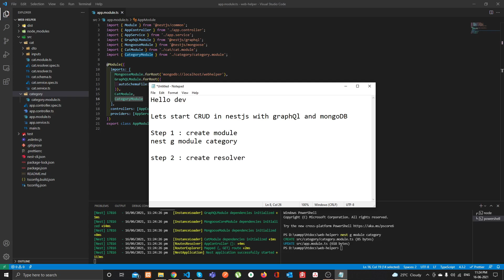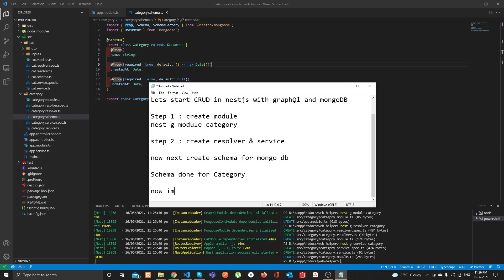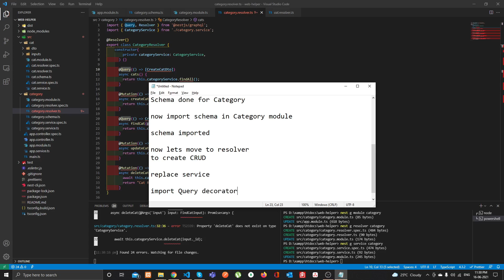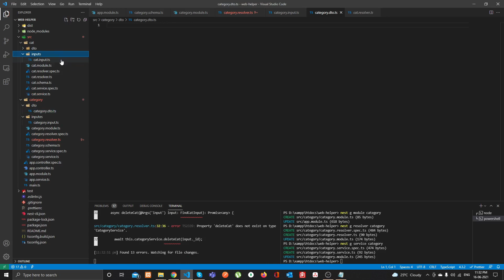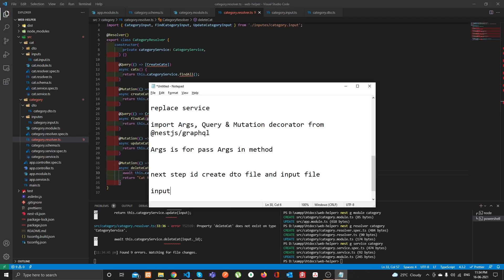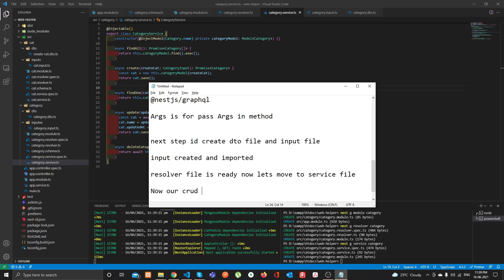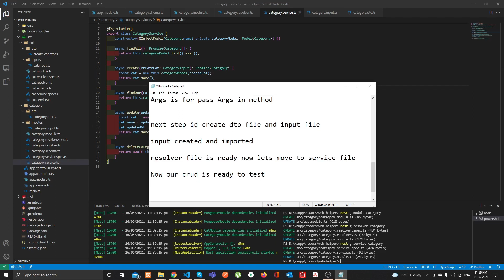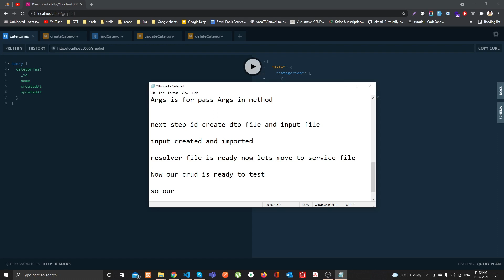Nest js CRUD with MongoDB and GraphQL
NestJS CRUD tutorial with example using GraphQl and mongoDB